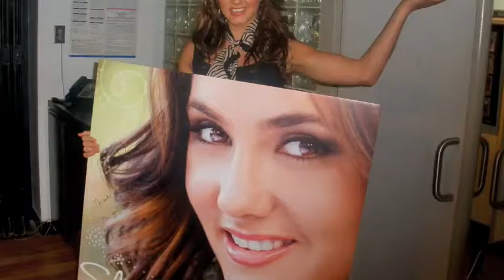Shea Fisher - Behind the Scenes & Out on the Road!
Shea shows you a little behind the scenes of her recent life on the road... Produced by Shea Fisher!